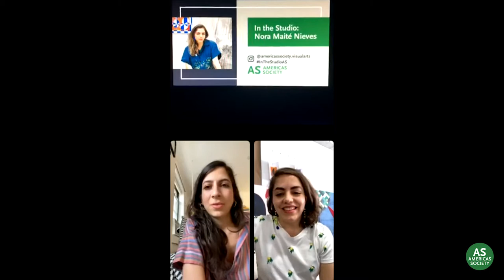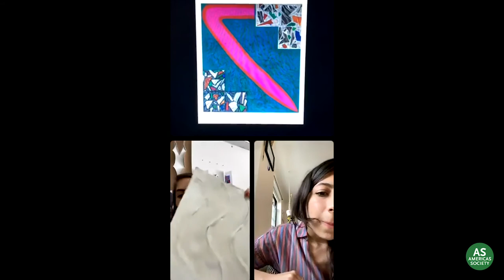In the Studio: Nora Maité Nieves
Nora Maité Nieves in conversation with Natalia Viera Salgado, assistant curator of Visual Arts.

Join us live on Instagram from your cell phone, or watch on YouTube after, for a series of remote visits to artists' studios to bring Americas Society's Visual Arts public programs to your home. Every other Wednesday, contemporary artists will dialogue with our Visual Arts department about their work and practice.

About the artist:
Nora Maité Nieve’s paintings, drawings, and sculptures explore how we define space through domestic ownership. Her work is about space, place, time, and the human relationship to it. She makes references to ornamental details from architecture, especially to floors, wall textures, tiles, doors, and furniture.

Nieves (b. 1980 San Juan, Puerto Rico) lives and works in Brooklyn, New York.